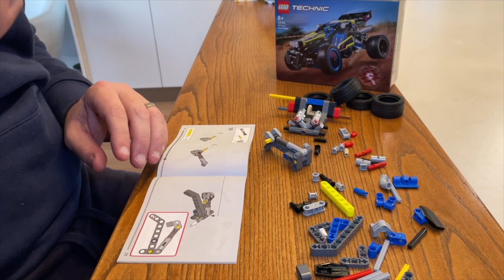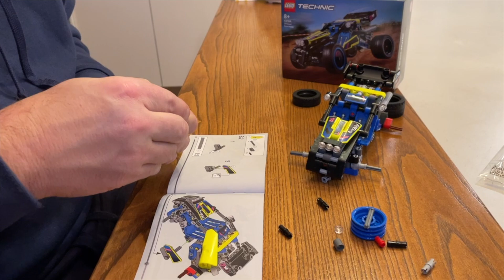Tom Builds Lego - Off Road Race Buggy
Tom's building LEGO kit #42164 today. The Off-Road Race Buggy, another LEGO Technic set, this one was real easy. Cool build technique to accomplish the suspension.